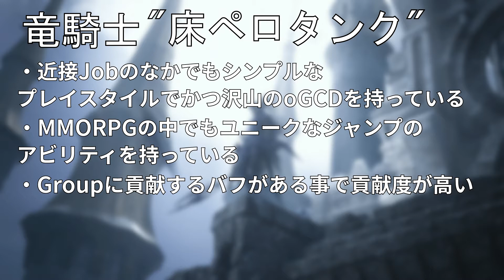5分で分かる竜騎士 初心者向けジョブ紹介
00:00 イントロ
00:04 竜騎士の立ち位置や全体的な紹介
01:07 ギアリング
03:14 スキル回し関連